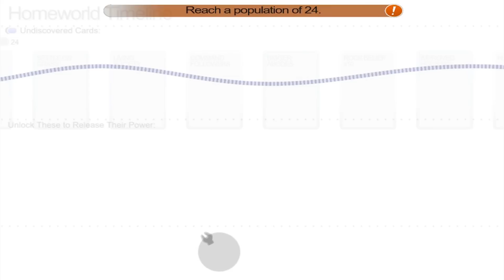Apponsdag | GODUS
Testar på appen Godus där jag styr över världen som en Gud!